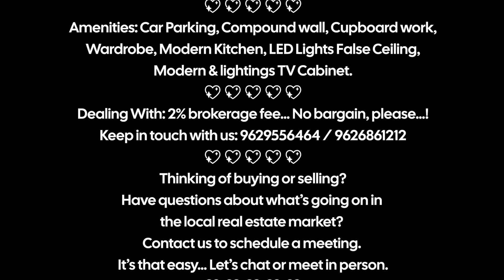"🌟 Must-See! 🏠 Semi-Furnished 2BHK Gem for Sale in KTC Nagar North | AKS Real Estate - 782H 🔑"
Semi-Furnished 2BHK New House for Sale
Location: KTC Nagar North, Tirunelveli
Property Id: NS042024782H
Land area: 3.50Cent
Buildup: 1300Sqft
Facing: South
Price: 60Lacs
Road feet: 20feet
Frontage: 30feet
Flooring: Marbonite
Ground water: Rich
River Water: Yes
Building age: Newly Constructed
Amenities: Car Parking, Compound wall, Cupboard work,
Wardrobe, Modern Kitchen, LED Lights False Ceiling,
Modern & lightings TV Cabinet.
We help you with getting 90% home loan…
Dealing With: 2% brokerage fee… No bargain, please…!
Keep in touch with us: 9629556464 / 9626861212
Thinking of buying or selling?
Have questions about what’s going on in
the local real estate market?
It’s that easy… Let’s chat or meet in person.
To Buy/Sell
The places where you wish to buy/sell lands,
houses or plots in and around Palayamkottai, Shanthi Nagar,
Krishnapuram, VM Chathram, KTC Nagar, Perumalpuram,
NGO Colony, Maharaja Nagar,
Thyagaraja Nagar, Itteri, Reddiyarpatti, Tuckerammalpuram,
Muneerpallam, Araikulam, Pudhukulam,
Ponnakudi, Teacher’s Colony, Keelanatham Village,
Office Address
AKS Real Estate
10B/1H/7, Thirumalai Complex
Nearby Iskcon Temple
Trivandrum Road, Vannarpettai,
Tirunelveli – 627002.
👉 Additional information:
Our Office Address:
10b/1h/7,Thirumalai Complex
Tirunelveli
Keep In Touch With Us: